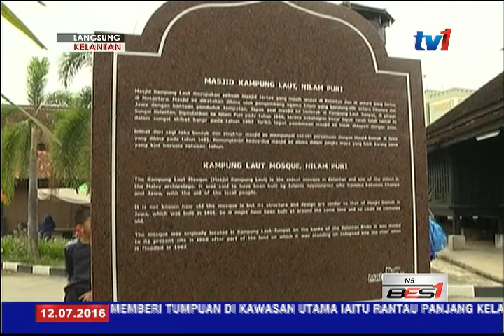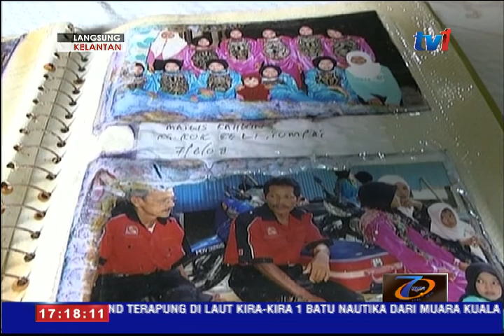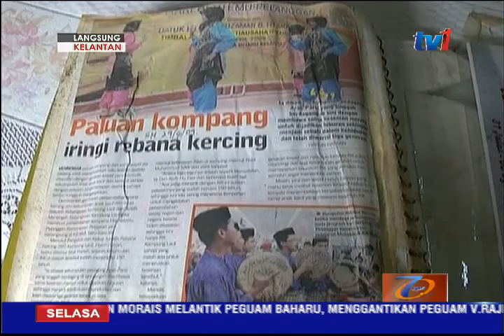LANGSUNG DARI KELANTAN - 5PM [12 JULAI 2016]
PENYAMPAI : Isham Sharudin .
LOKASI : STUDIO BERITA RTM KELANTAN

Kg Laut di Tumpat, Kelantan bakal dinobatkan sebagai sebuah kampung warisan di bawah Pertubuhan Pendidikan, Sains dan Kebudayaan - UNESCO tidak lama lagi.